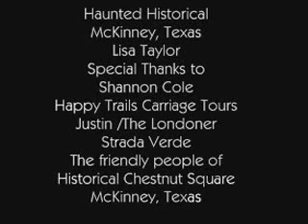Haunted McKinney Carriage Rides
After taking my first Haunted Carriage ride around Historical McKinney, on a dark cool night, right around Halloween, I had to go back and find out more about the Historical (and seemingly Haunted) McKinney Town Square. I got a LOT of information from the tour guide of the Haunted Carriage Rides, Shannon Cole. take a look...